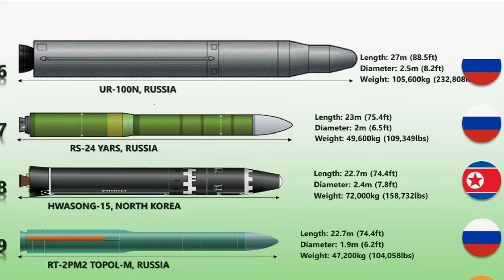ከባድ የኑክሌር ልምምድ ተደረገ | ሩሲያ ለኔቶ ጠንካራ ምላሽ ሰጠች | ፑቲን አሜሪካን በስጋት አናወጣት | Ethio Media | Ethiopian News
Ethiopia, GMN TV Ethiopia, Arada Daily News, Feta Daily, Addis Daily, አዲስ ዴሊ, Ethio Daily, Semonigna ሰሞንኛ, Alemneh wasse, Zehabesha News, Salon tube, Balageru Media, Abel Birhanu, Alemneh Wasse, Berbir Mereja, Ethio Addis, kings of Abbay, Ethiopian News